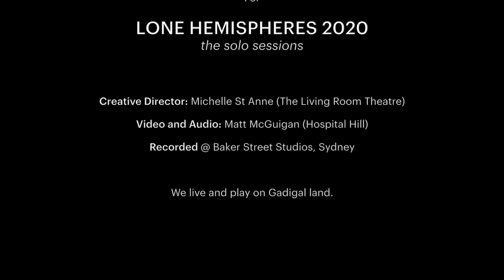Christopher Tonkin – Entr'acte (2015)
Entr'acte (2015), composed by Christopher Tonkin.
Released as part of Lone Hemispheres: The Solo Sessions 2020.

Performed by Jason Noble (bass clarinet).

Lone Hemispheres is Ensemble Offspring’s solo series, highlighting modern masterpieces alongside new Australian solo works. For our 2020 solo sessions, creative designer, Michelle St Anne was asked to direct the 12 videos. She writes “My theme was 'all dressed up with no place to go', hence the socks and bare feet combined with high fashion. The videos are in black and white and a still life is featured on the left of the performer for each work, highlighting how the mundane of everyday life can become poetic over time.”

Recorded at Baker Street Studios, Sydney
Video & Sound by Matt McGuigan, Hospital Hill
Creative Direction by Michelle St Anne, The Living Room Theatre

Ensemble Offspring is supported by the Australian Government through the Australia Council, its arts advisory body, and the NSW Government through Create NSW. Lone Hemispheres Solo Sessions were supported by the City of Sydney and CreateNSW.

We live and play on Gadigal land.